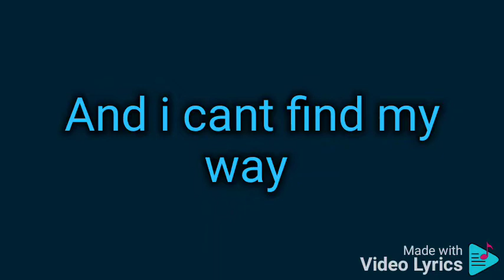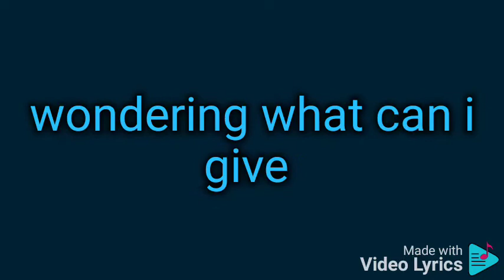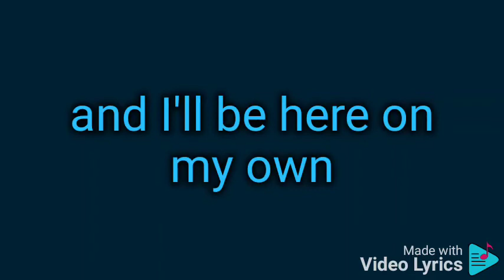RgrD - Blessed Curse